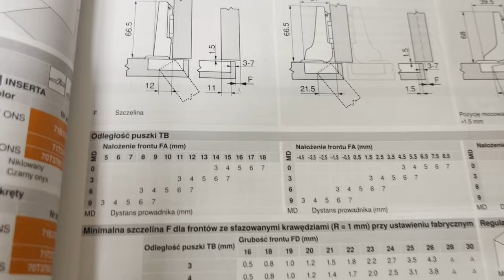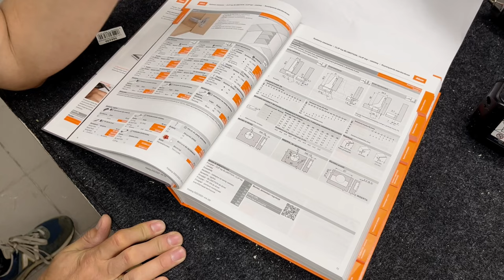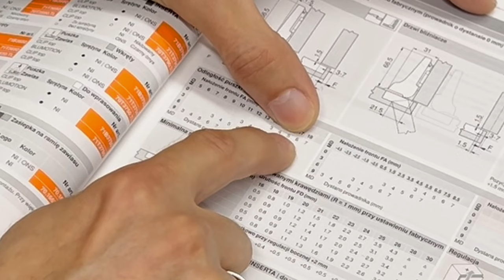Jak wiercić pod zawiasy meblowe? BLUM ECODRILL | Naprawiam port odsysania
Cześć,

Dzisiaj na tapet po raz kolejny leci BLUM ECODRILL, urządzenie do dokładnego wiercenia pod zawiasy meblowe zwane puszkowymi. Jako, że w moim z jednych pierwszych filmów wykonałem port nie do końca z optymalnej strony, naprawiam swój błąd :), wiercę kolejny otwór.

Kilka słów jak to ustawić i gdzie szukać informacji.

Chcesz podyskutować, zostaw komentarz :).

0:00 Wstęp
0:27 Wprowadzenie
1:10 Omówienie funkcji
6:35 Teoria na temat szczeliny frontu
8:45 Jak trasować pod Ecodrilla
10:45 Instalacja portu odsysania
14:58 Testy skutecznośći odsysania
19:02 Podsumowanie